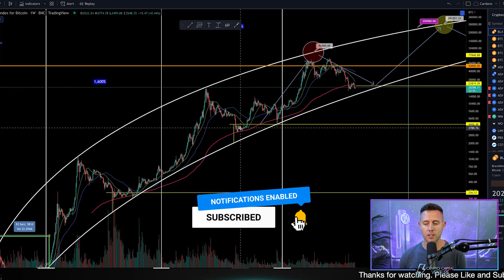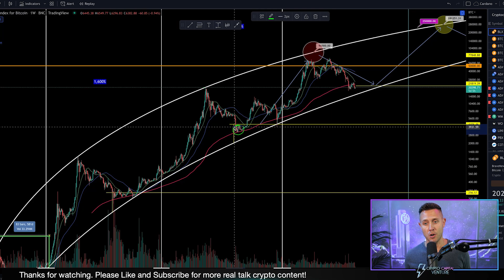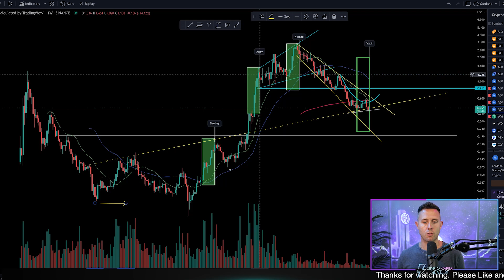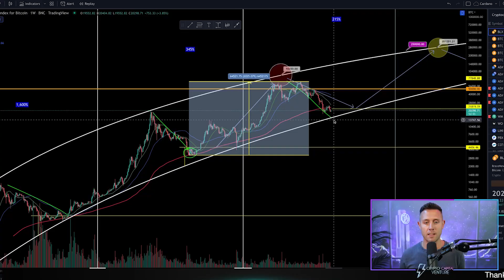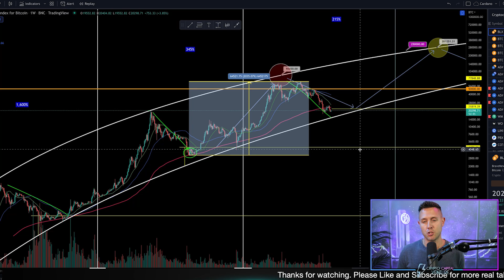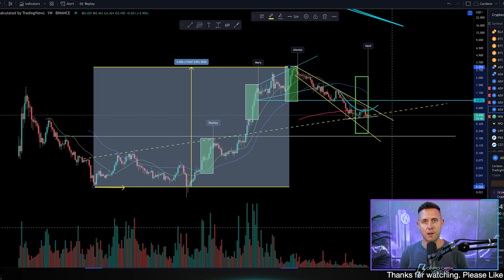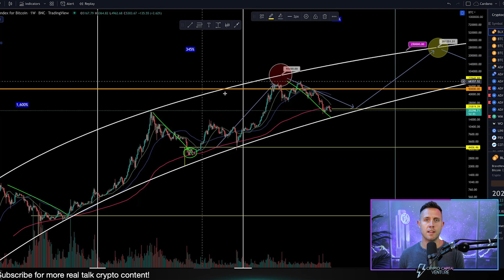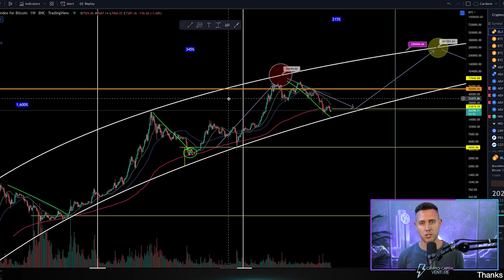The ROUGH Truth About Bitcoin…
At the end of the day, one must analyze the bitcoin and altcoin markets and find the cryptos that they are happy with holding. But putting the "happy" aside, when looking at the data alone, there is one clear winner when looking at the performance of altcoins vs. bitcoin.

Intro 00:00
Altcoins do not follow Bitcoin 00:30
Bitcoin performance vs. altcoins 1:30
Some altcoin gains examples 2:40
If you would have done this in 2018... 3:30
Data 4:15
Here is why I like Bitcoin and what I use it for 5:00
Altcoins are the powerplay 7:00
Bitcoin price is simply less volatile 7:45